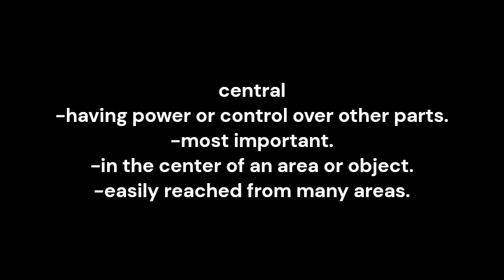central pronunciation and meaning